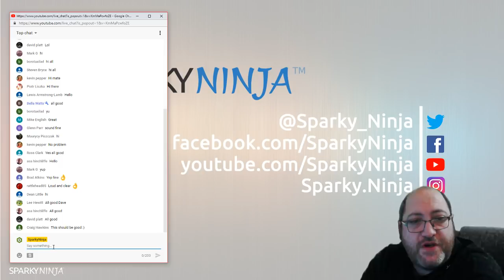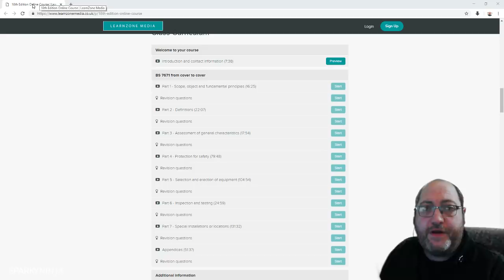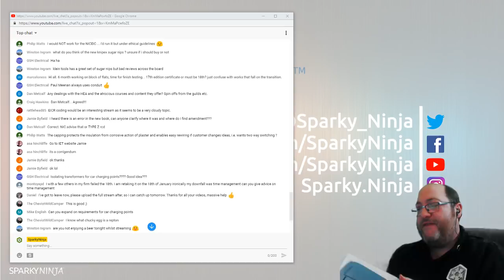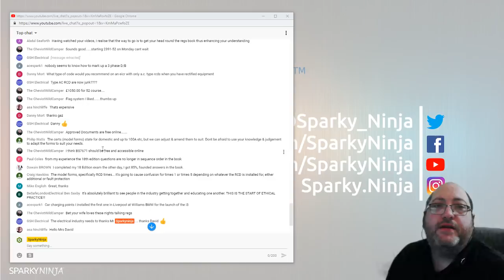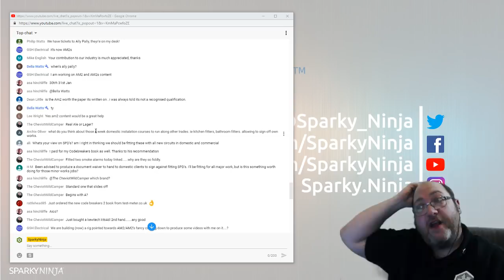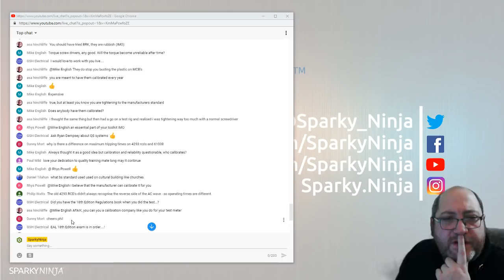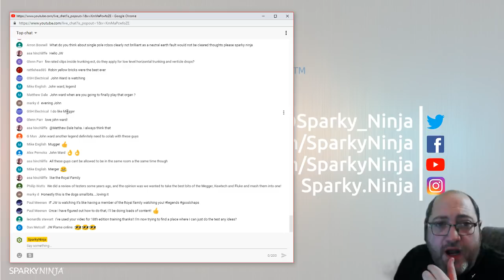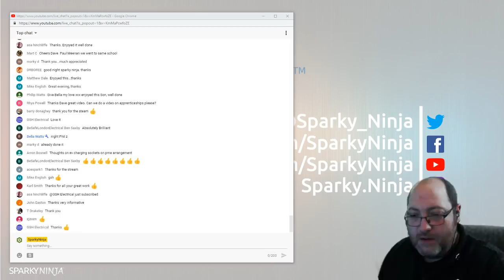First live stream - Wiring Regs training Q&A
This is the first stream I have done on this channel - so please be patient.